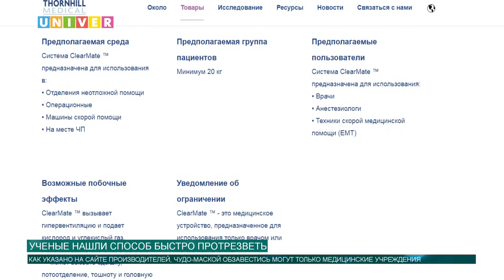Ученые нашли способ быстро протрезветь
Пять добровольцев под руководством команды ученых из Канады провели эксперимент: на протяжении нескольких дней участники исследования пили смесь воды и водки. Некоторые трезвели самостоятельно, а остальные использовали специальное устройство. Результаты эксперимента оказались неожиданными для всех.